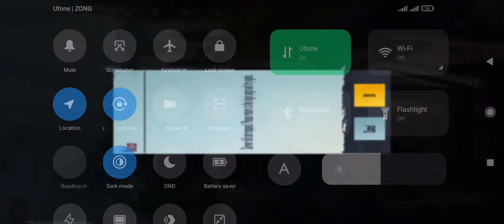Pubg running on Ultra HD settings Poco F3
Running pubg on ultra HD Graphics on Poco F3
Poco F3 Pubg Review